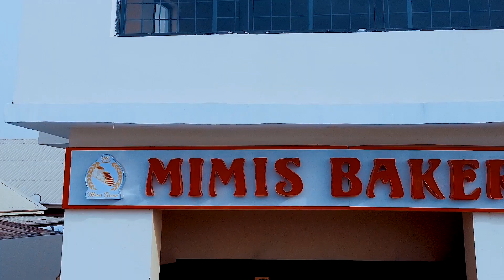WATA SABUWA | BABA DAN AUDU YA DAWO DAGA SAUDIA FT UMMI KARAMA LABARINA